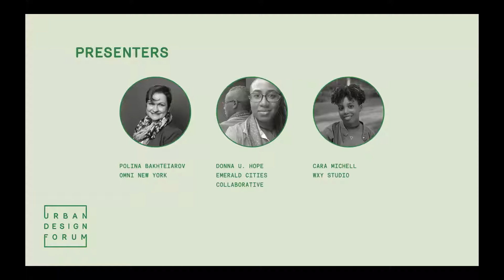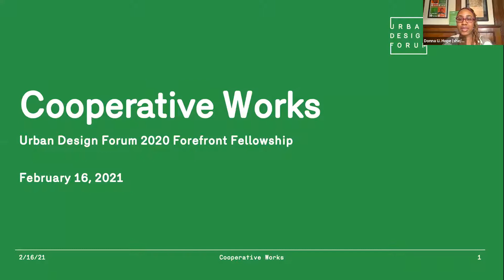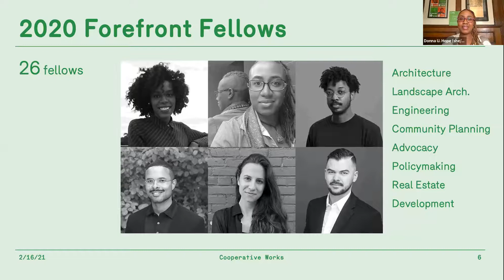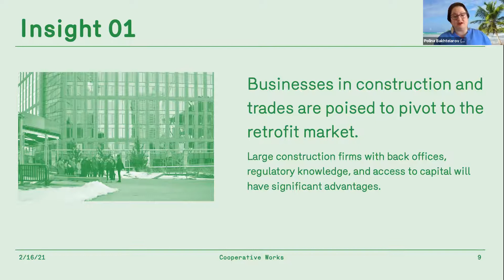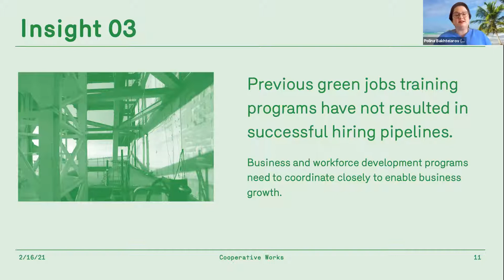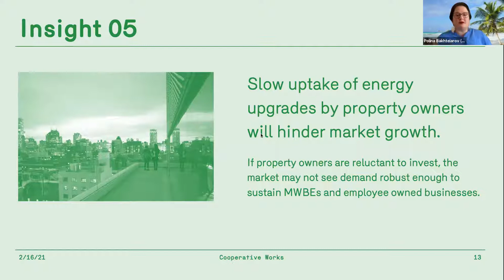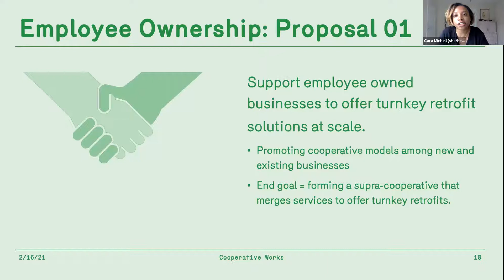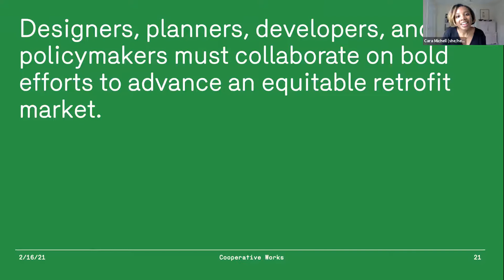Cooperative Works Report Release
This year, our Forefront Fellows partnered with the Office of the Deputy Mayor for Strategic Policy Initiatives and Mayor’s Office of M/WBE to collect creative recommendations on channeling investment in building retrofits to MWBEs, employee owned businesses, and workers of color. Our report, Cooperative Works: Equitable Business Development Strategies for the Retrofit Market, compiles research and recommendations for supporting equitable business development.

In the wake of the pandemic, New York City must renew its commitment to closing the racial wealth gap while progressing toward its ambitious climate commitments. Leveraging Local Law 97, we have a generational opportunity not only to retrofit the city’s building stock, but shape a new economy.

Our Forefront Fellows Cara Michell, Donna U. Hope, and Polina Bakhteiarov provided an overview of our recommendations, followed by a discussion with energy equity advocate Daphany Rose Sanchez and retrofit expert Saul Brown on shaping a green and equitable economic recovery.